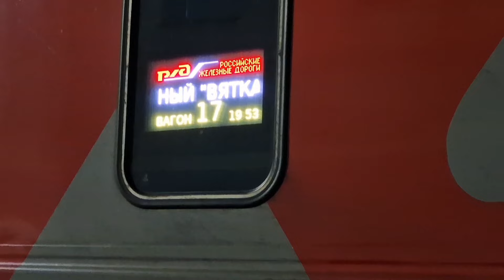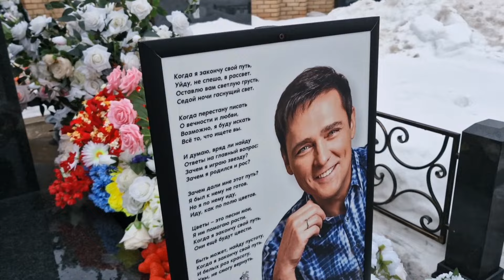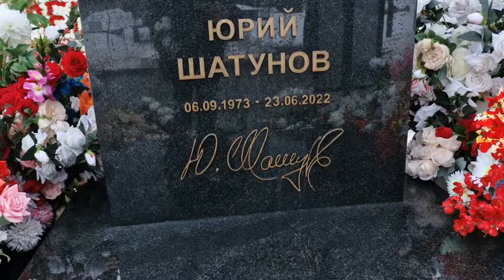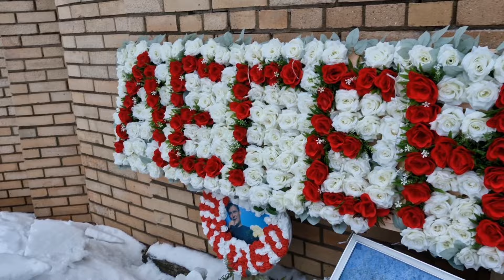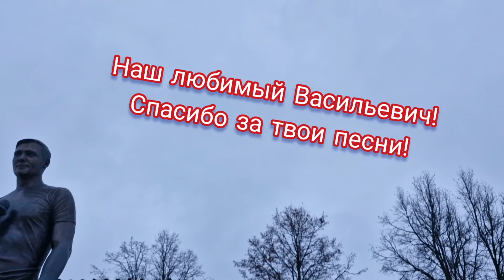Как я ездил выбирать и покупать новую гармонь в Москву! Видео-репортаж.